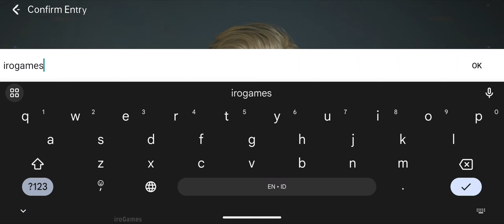Earth:Revival - The Core Gameplay | Open World Survival RPG (Android & iOS)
Game Genres / Tags: Online, Survival, Shooter, Open World, Crafting, Building, Sci-Fi, RPG
Platforms: Mobile Phone, Android, iOS